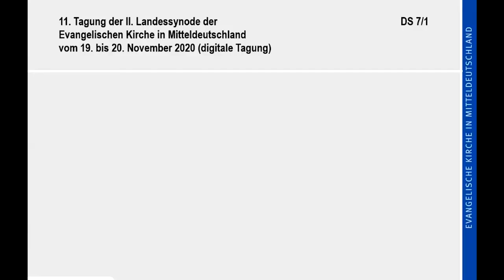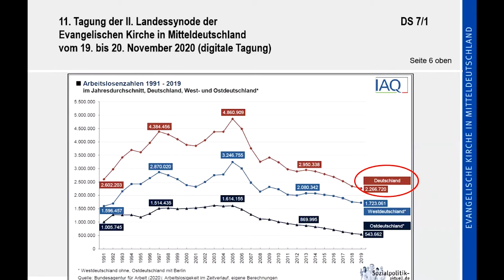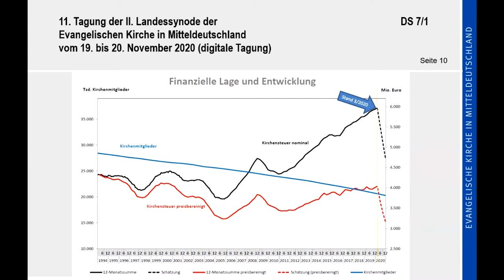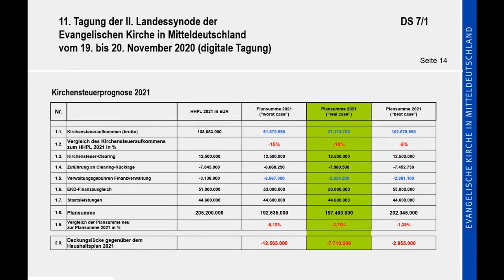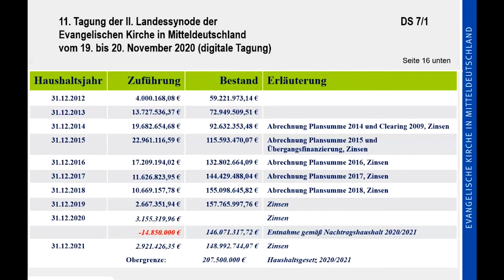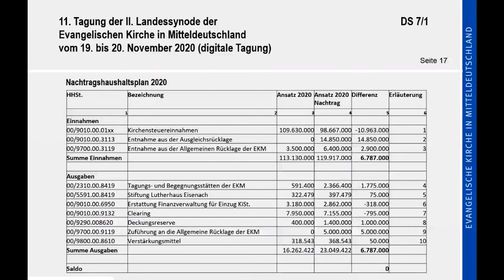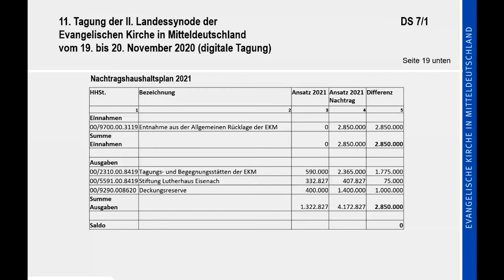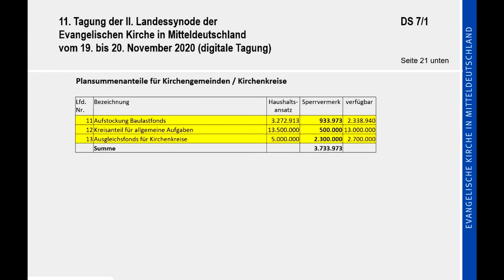Corona Pandemie – Wirtschaftskrise, Kirchensteuer und die EKM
Nachtrag zum Doppelhaushalt 2020/2021 von Finanzdezernent OKR Stefan Große auf der 11. Tagung der II. Landessynode der Evangelischen Kirche in Mitteldeutschland (digitale Tagung)